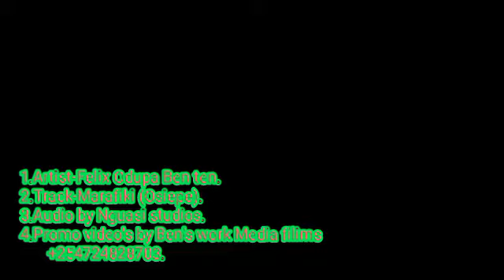Felix Odupa Ben Ten [Official track[Marafiki Osiepe)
Felix Odupa Ben ten